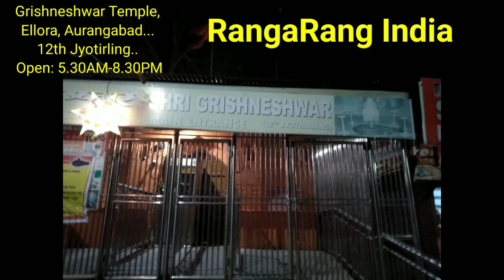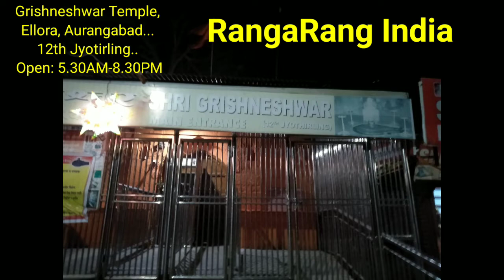Girishneshwar Temple, Jyotirlinga, Ellora, Aurangabad, Tourist Attraction, RangaRang India